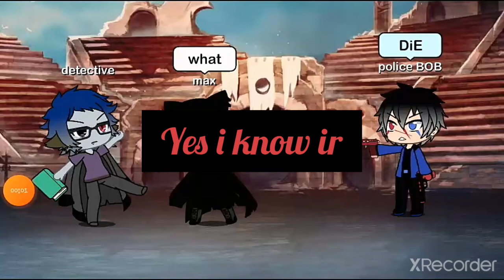Murdery mistery part 2 ending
Sorry i the saying my character is late i have a problem to them